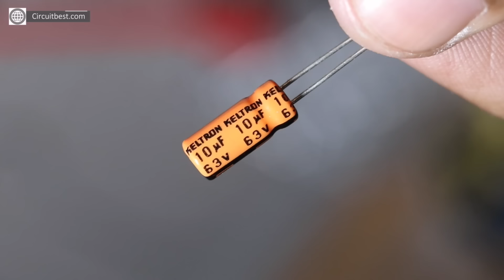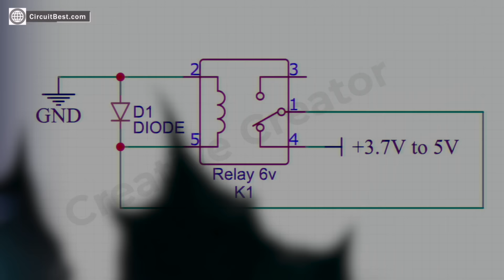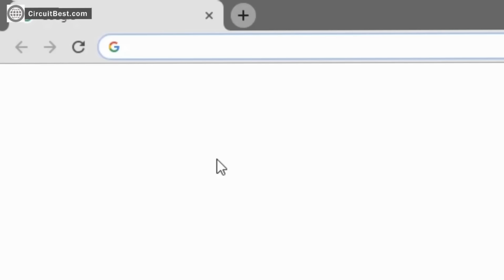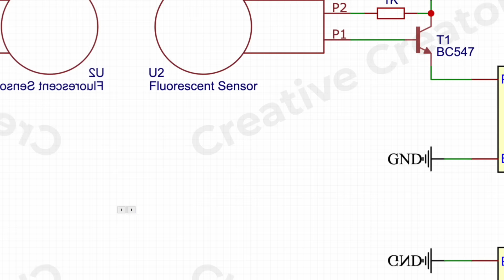3 Simple inventions [NEW]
Hello Guys today in this video I will show you 3 Simple inventions

0:00 ▼ 3 Electronic Projects ▼

0:10 - Bi-Color LED Flasher circuit
2:20 - Relay as a Buzzer Circuit
2:56 - Temperature Sensor using fluorescent Starter

Links are not updated yet check back later

 Needed Components Online Link About 3 Simple inventions:

Amazon US:
555 Timer
Push Button
18650 Battery
18650 Battery Holder
3W LED
10MM LED

Amazon India:
555 Timer
Push Button
18650 Battery
18650 Battery Holder
3W LED
10MM LED